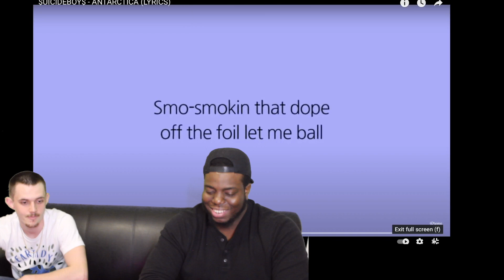Antarctica- $uicideboy$ | REACTION VIDEOS